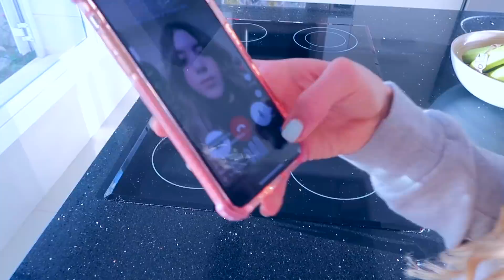20 TIK TOKS IN 20 MINUTEN ??? CHALLENGE | MaVie Noelle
SCHAFFE ICH 20 TIK TOKS IN 20 MINUTEN ? OMG! DAS WAR EINE SO COOLE CHALLENGE, WIE HAB ICH MICH GESCHLAGEN?
WENN IHR DIE TIKTOKS MIT DEM ORIGINAL SOUND HÖREN UND ANSCHAUEN WOLLT, SCHAUT AUF MEINEM TIK TOK ACCOUNT VORBEI:

✰ COOL@SCHOOL MIT MAVIE- MEINE LERNHEFTE KOMMEN BALD!✰
IHR KÖNNT SIE JETZT SCHON HIER VORBESTELLEN:
BEI WESTERMANN:
ENGLISCH MATHEMATIK
ODER IN EURER LIEBLINGSBUCHHANDLUNG💘 !